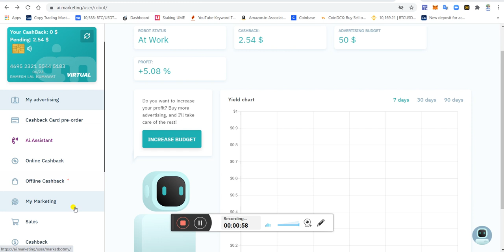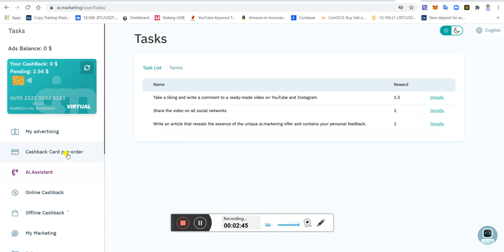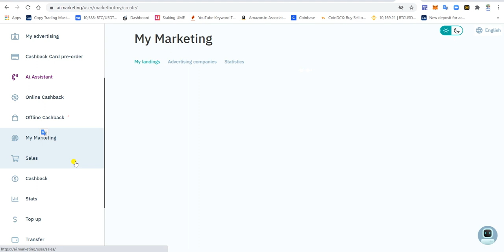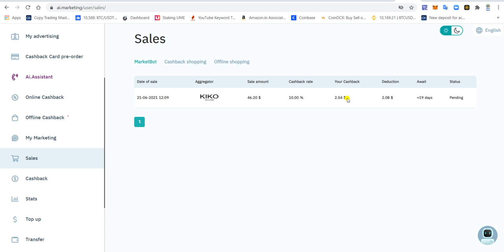3500 Rs Free Ai.marketing Ai.marketing कमाओ Free मे | 7 करोड़ कमाने का मौका Free मे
रजिस्ट्रेशन link

cod dal ke claem kre

VHDC-HZII-C30A-EHBW

Register for free... It will only take 2minutes ...
U will get 50$ free in account to understand the artificial intelligence robot and it's earnings.

No mlm
No refer
No work
No add
Nothing... All is done by robot...
Working from last 4yearss ...

Don't miss something original ...

Register and msg me for details

VHDC-HZII-C30A-EHBW

ai.marketing,aimarketing,ai marketing kea hota hai in hindi,inb marketing kea hota hai in hindi,ai network online earning in hindi,ai.marketing france,inb network online earning in hindi,a.i.marketing,ai gestion et ai.marketing,ai.marketing deposit,ai.marketing withdraw,aimarketing,velaikaran hindi dubbed movie,velaikaran tamil movie hindi dubbed,youtube in hindi,artificial intelligence in hindi,ghayal khiladi hindi dubbed trailer,sivakarthikeyan hindi dubbed movies 2019